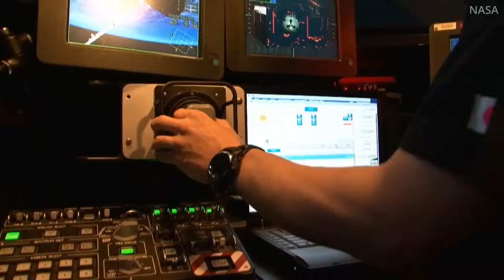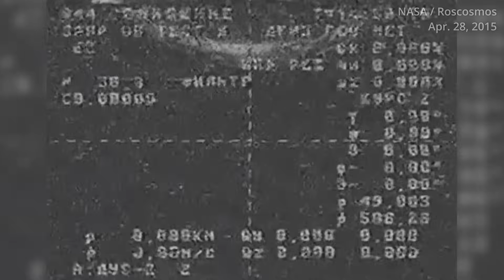Meet the Crew - SpaceX Crew-11 Mission Specialist Kimiya Yui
No earlier than Thursday, July 31, 2025, the four members of the NASA SpaceX Crew-11 mission will launch to the International Space Station. Serving as one of the two mission specialists is Japan Aerospace Exploration Agency (JAXA) astronaut Kimiya Yui.

Yui is making his second trip to the ISS after previously flying on a Russian Soyuz spacecraft as part of Expedition 44/45 in 2015. He was selected as a member of the 2009 astronaut class and was the first Japanese astronaut to help capture and berth a JAXA HTV cargo spacecraft. Yui helped develop the next generation of that vehicle, the HTV-X, which will launch to the orbiting outpost during his time on orbit.